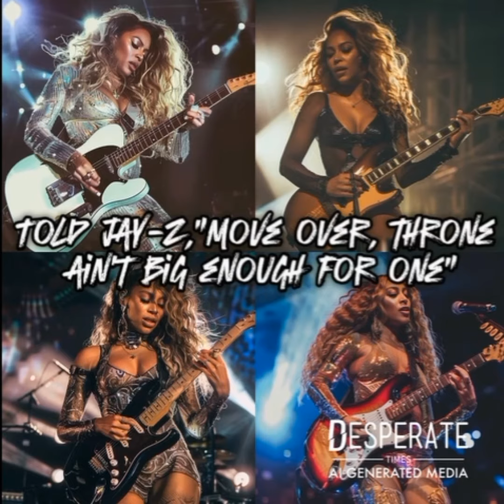Beyonce New Rock Song Is Like Metallica (AI)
A new Beyonce rock song after she went country, generated by Suno AI and voice cloning.